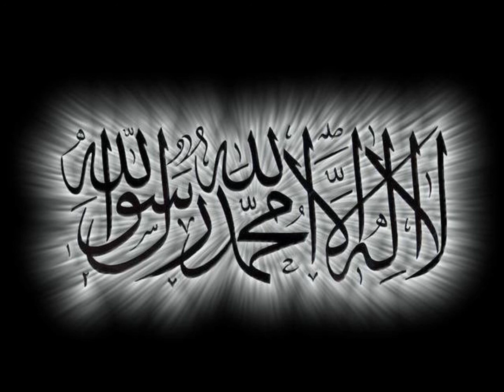islam suisse converti et masses d'eaux martimes mêlés mais distinguables